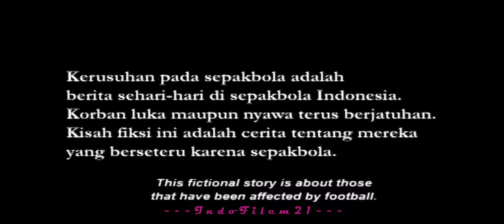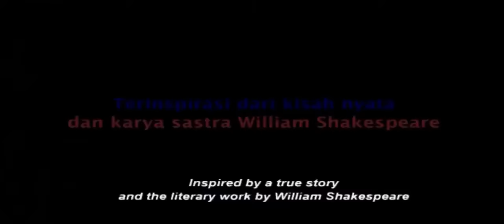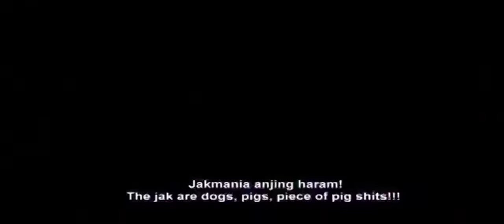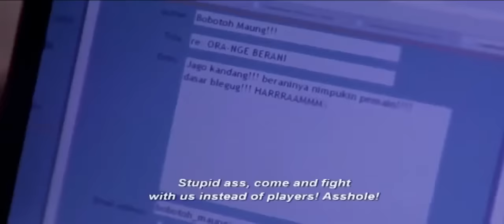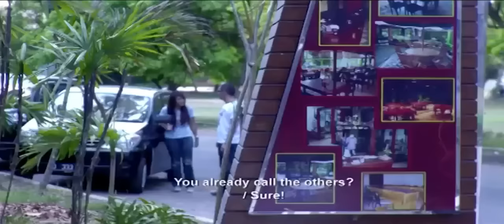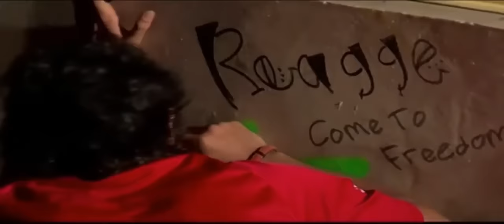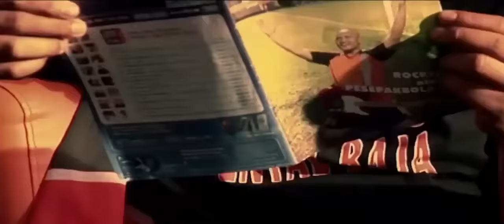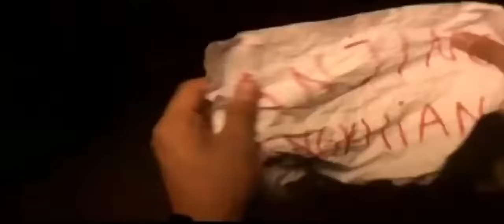ROMEO JULIET (2009) Original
Setelah mengikuti sebuah pertandingan, Rangga (Edo Borne) dan beberapa pendukung setia Persija, The Jak, menyerang pendukung Persib, Viking. Tanpa diduga, Rangga justru jatuh cinta kepada salah satu gadis pendukung Persib yang ternyata adik dari pemimpin pendukung Persib. Ia melakukan apa saja menuju Bandung untuk mencari gadis tersebut. Ternyata Rangga tidak bertepuk sebelah tangan. Desi (Sissy Prescillia) juga menaruh hati. Tingkah Rangga menimbulkan sedikit masalah di lingkungan The Jak, meski ia tetap didukung oleh sahabat-sahabat dekatnya. Begitu juga Desi. Ia sulit membuat keluarganya menerima hubungan mereka, apalagi kakaknya adalah pentolan Viking yang sangat mendendam terhadap The Jak yang telah membuat catat beberapa anggotanya. Rangga-Desi akhirnya memutuskan untuk kawin lari ke kota lain. Sebuah kisah cinta yang mengikuti alur drama Romeo-Juliet yang terkenal itu, berniat juga untuk melawan kekerasan dalam persepakbolaan.

Film Tersebut Hanya Untuk Edukasi, Jadi Ingat Dampak + Efek Samping Dari Film Tersebut, Berdamailah Wahai Supporter Sepak Bola Indonesia 🇮🇩